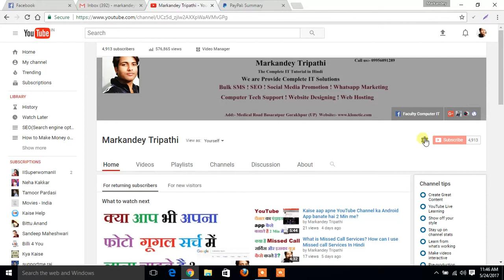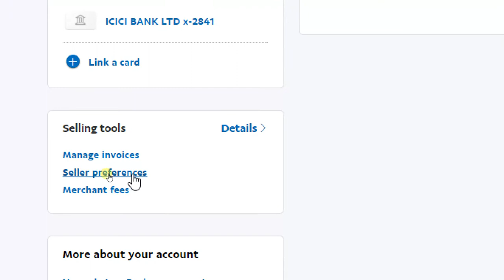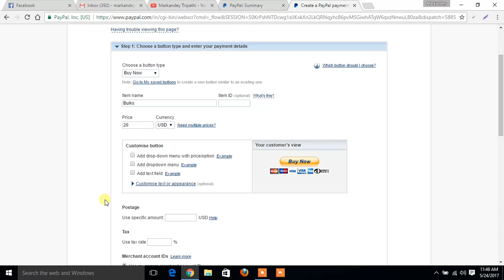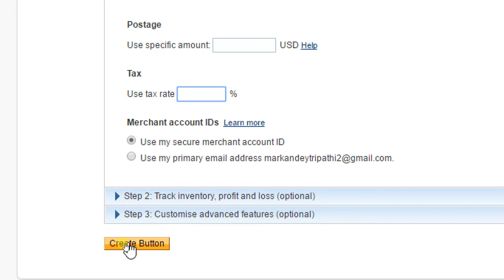How to create Paypal buy now button to Website 2017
Es Video me Sikhiye kaise Paypal Buy Now Button ko Website ke liye Create kaise karte hai.
► अगर आप इससे रिलेटेड विडियो देखना चाहते है तो निचे लिंक पे क्लिक करके देख सकते है.
Best Cheap Mic
Best DLSR Camera
Best Cheap Light
अगर आप हम से सोशल मीडिया पर जुड़ना चाहते है तो निचे दिए गये लिंक पे क्लिक कर के हम से जुड़ सकते है.